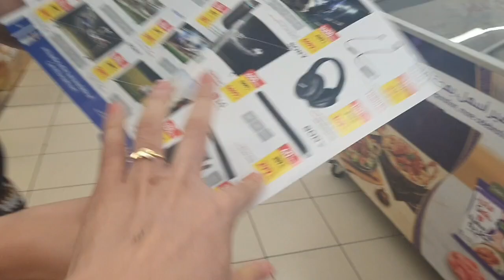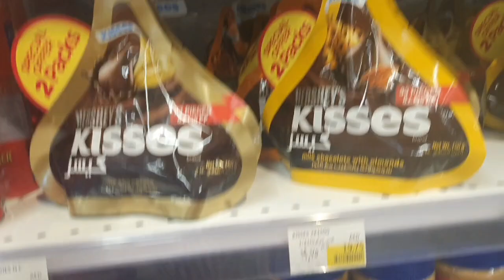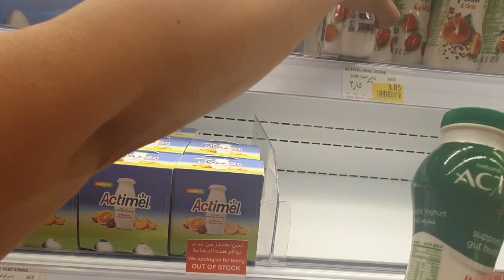VLOG! A DAY WITH FRIEND || 3CNMYLIFE VLOGS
Thank you in advance Guys!

Much Love,
3cnMyLife